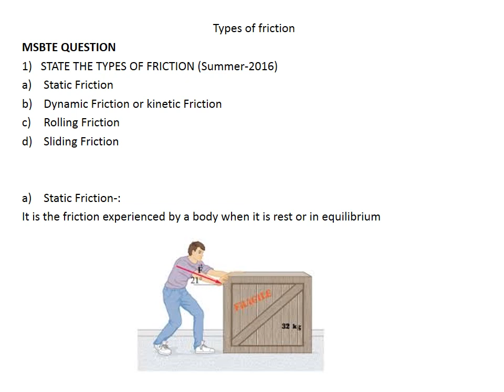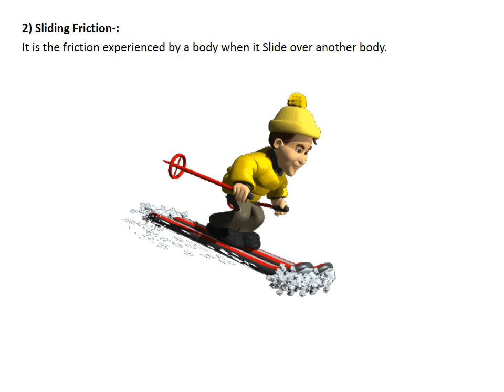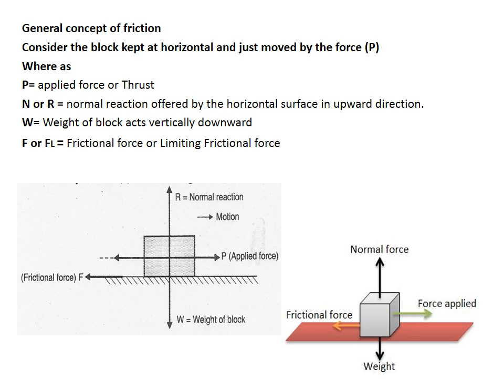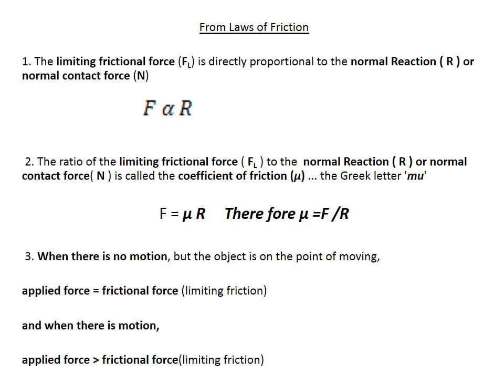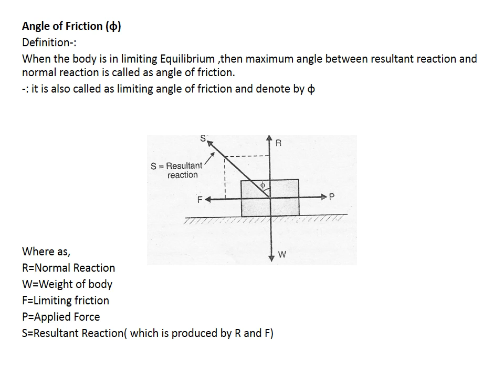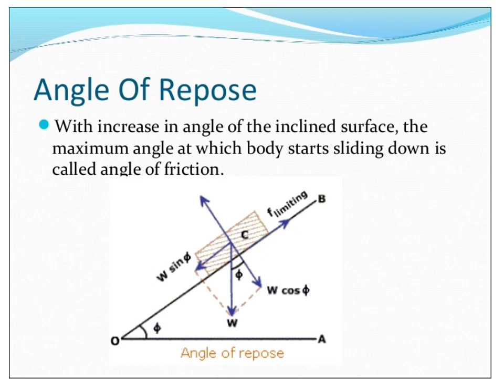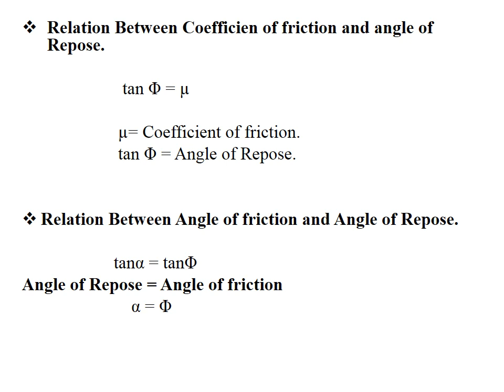Applied Mechanics Friction